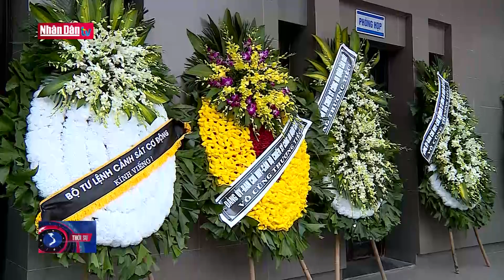Lễ tang 3 liệt sỹ cảnh sát phòng cháy chữa cháy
Lễ tang 3 liệt sỹ cảnh sát phòng cháy chữa cháy | Truyền Hình Nhân Dân
1. Dự Báo Thời Tiết Hôm Nay